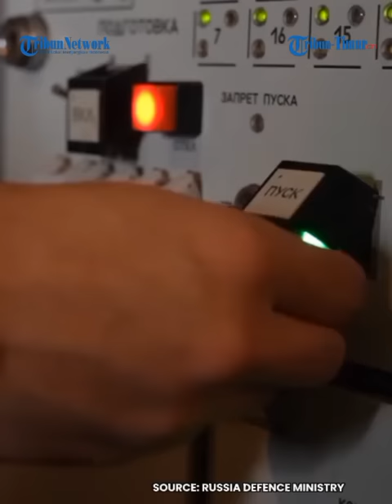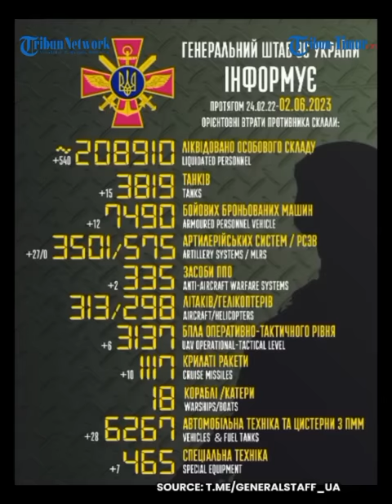🔴 Ukraina Kehilangan Stasiun Radar dan 150 Prajurit di Zaporozhye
TRIBUN-TIMUR.COM - Di arah Donetsk Selatan dan Zaporozhye, penerbangan dan artileri dari Kelompok Pasukan Vostok menyebabkan kerusakan akibat kebakaran pada unit AFU di dekat Vodyanoye dan Pavlovka (Republik Rakyat Donetsk), dan Malaya Tokmachka dan Shcherbaki (wilayah Zaporozhye).

 Kerugian musuh ke arah ini pada siang hari berjumlah hingga 150 tentara Ukraina, dua kendaraan bermotor, satu sistem artileri self-propelled Krab buatan Polandia, satu howitzer D-20, dan satu stasiun kendali darat UAV, kata Igor Konashenkov, The Juru Bicara Kementerian Pertahanan Federasi Rusia.(*)